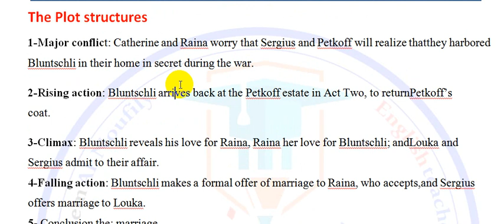10. مسرحية السلاح والانسان/Arms and the Man/شرح plot structure / الاستاذ محمد نجم النوفلي